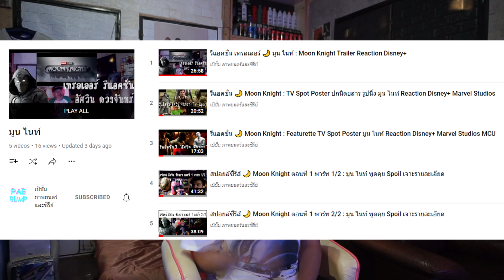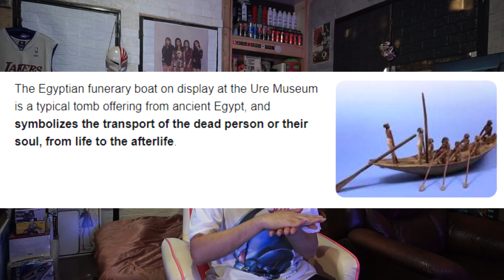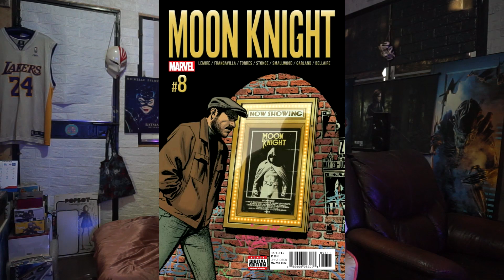สปอยล์ซีรีส์ 🌙 Moon Knight ตอนที่ 1 พาร์ทเก็บตก + มโน : มูน ไนท์ พูดคุย ทฤษฎี Spoil เจาะรายละเอียด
สปอยล์ซีรีส์ 🌙 Moon Knight ตอนที่ 1 พาร์ท 2/2 : มูน ไนท์ พูดคุย Spoil เจาะรายละเอียด
สปอยล์ซีรีส์ 🌙 Moon Knight ตอนที่ 1 พาร์ท 1/2 : มูน ไนท์ พูดคุย Spoil เจาะรายละเอียด

ใครอยากช่วยเหลือช่องและเพจ 💗💕 คลิ๊กเลย

เป้ มา พูดคุย Moon Knight ตอนที่ 1 พาร์ทเก็บตก + มโน ทฤษฎี

ซีรีส์ ของ Marvel Studios ทางช่อง Disney+
แคแรคเตอร์ใหม่ล่าสุดของจักรวาล MCU